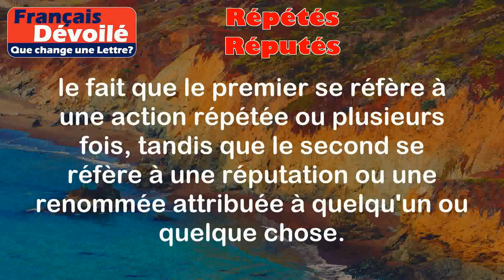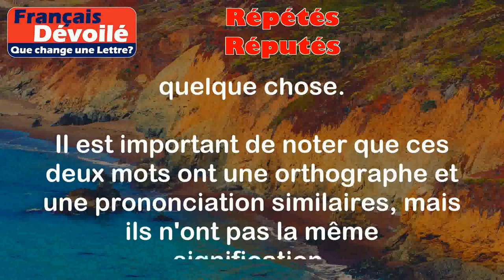Répétés et Réputés (Une Lettre)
Répétés:
Le mot "répétés" est le participe passé du verbe "répéter", qui signifie faire une action de manière répétée ou plusieurs fois.

Exemples:
- Les enfants ont répété leur chanson avant le spectacle.
- J'ai répété mes leçons de mathématiques pour l'examen.

Réputés:
Le mot "réputés" est le participe passé du verbe "réputer", qui signifie considérer quelqu'un ou quelque chose comme ayant une certaine réputation ou renommée.

Exemples:
- Les restaurants de cette ville sont réputés pour leur cuisine délicieuse.
- Ces bijoux sont réputés pour leur grande valeur.

Différence:

La principale différence entre "répétés" et "réputés" réside dans le fait que le premier se réfère à une action répétée ou plusieurs fois, tandis que le second se réfère à une réputation ou une renommée attribuée à quelqu'un ou quelque chose.

Il est important de noter que ces deux mots ont une orthographe et une prononciation similaires, mais ils n'ont pas la même signification.

En conclusion, "répétés" se rapporte à une action répétée, tandis que "réputés" est utilisé pour décrire une réputation ou une renommée.